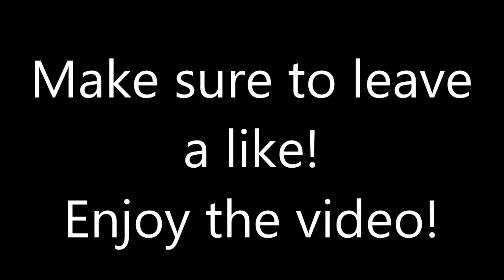Zoo Tycoon 2 - Tropical Zoo (Episode 2) - Babirusas & Red River Hogs!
Welcome back to Zoo Tycoon 2! Today we are back in our Tropical Zoo!

In this episode I am building two exhibits for Babirusas and Red River Hogs!